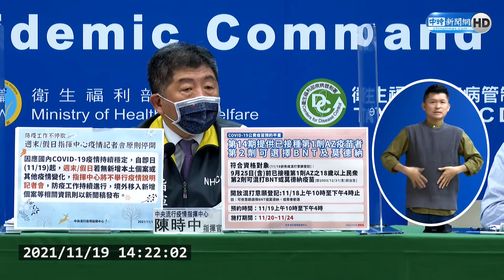高端疫苗到貨過剩！高虹安批「囫圇吞棗」浪費公帑 陳時中：照合約走｜中時新聞網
我國共採購500萬劑高端疫苗，但目前僅接種142萬劑，近日打氣更是低迷，每天接種不到3000劑，而衛福部長陳時中日前在立院備詢時表示「已經交貨得差不多了」讓民眾黨立委高虹安質疑，未和廠商協調交貨就全部囫圇吞棗吞下，是不是浪費公帑？對此陳時中今(19)日回應，當時疫情正緊張，合約就訂定今年底要交貨，不能因為現在疫情緩了就這樣說。

【相關新聞】
高端疫苗到貨過剩 高虹安批「囫圇吞棗」 陳時中回應了